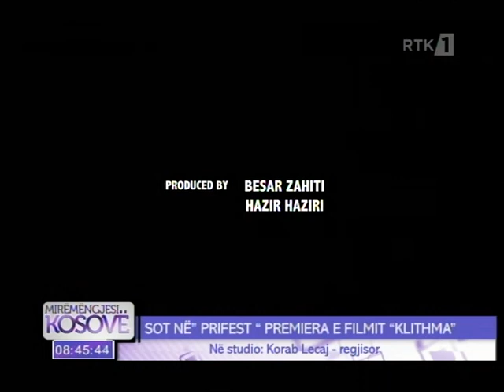Mysafiri i Mëngjesit - Korab Lecaj 19.07.2018